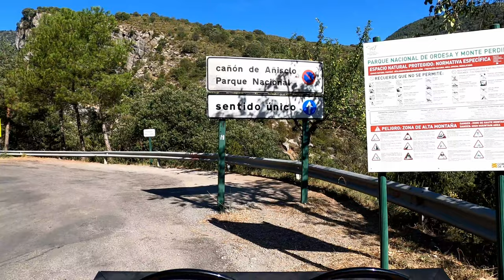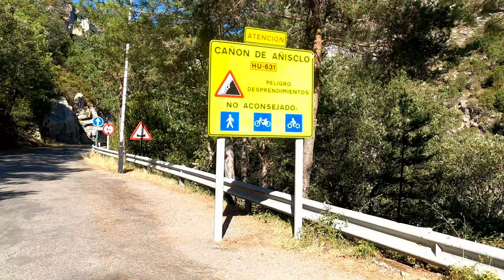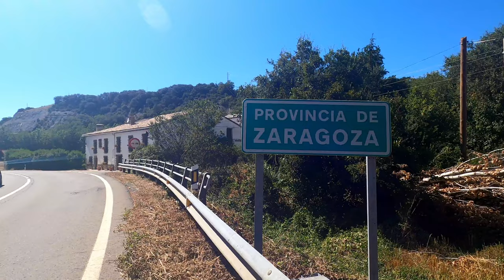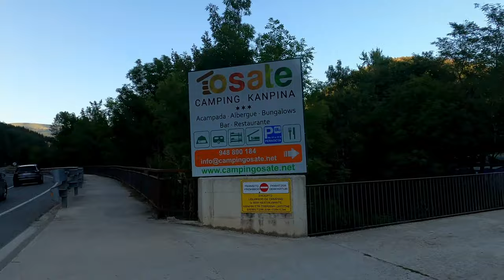El dulce sabor de la carretera. De Aragón a Navarra.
Los días de carretera son los que más se disfrutan en este pequeño scooter donde transporto un montón de bartulos y muchos de mis sueños.